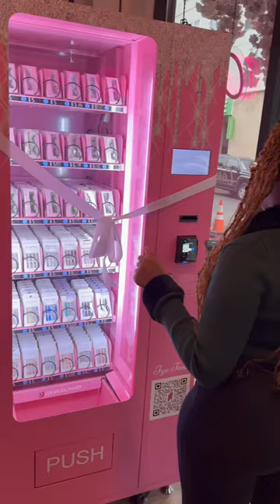How to successfully start a vending machine business in 2024! 🩷